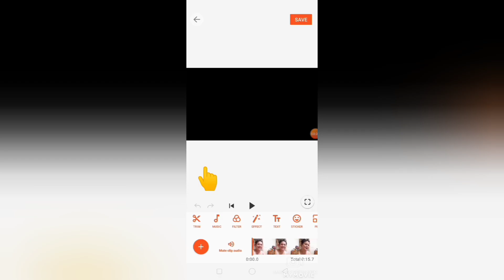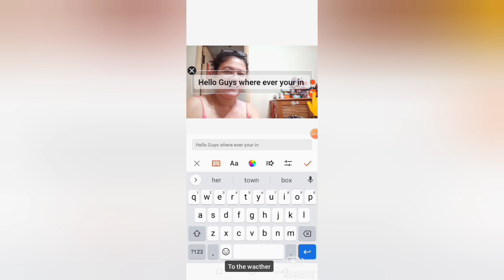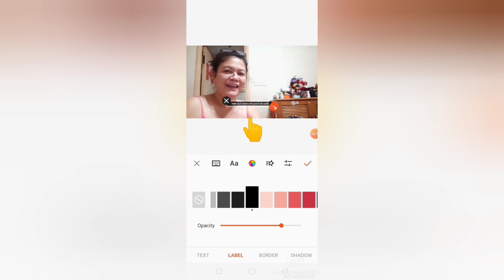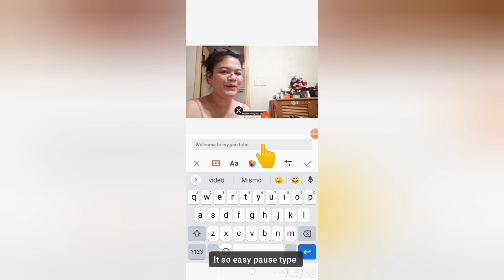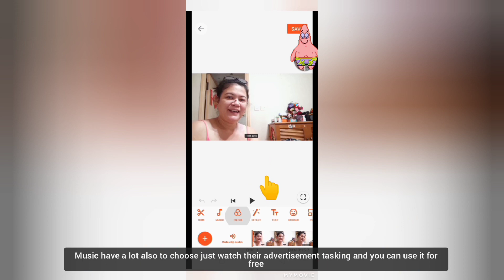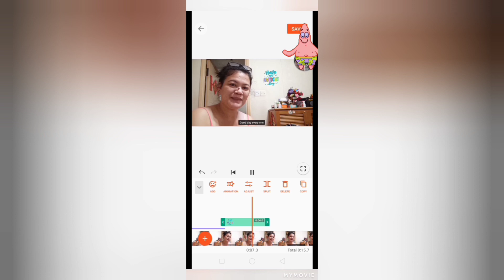Putting permanent subtitle on your vedio for upload so easy using this apps/